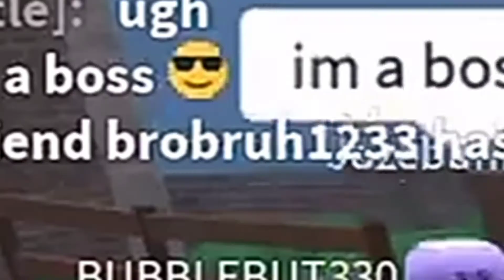Funny Clips Of Me From Limited Flick's Video..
DaViD pLs DoNt sUe mE fOr uSiNg yoUr cLipS 🌷🌹🌿🥀🌴🍁🌸🍃🌾🥀🍂🌴🌱🍂🍁🌱🌿🍁🍂🌊🌀🌀🏞️🌴🍂🌅🌩️🏖️🌦️☁️⭐🌃🌙🐷🐗🐰🐭🐭🐉🐽🐻🐁🐁🐉🐲🐩🐈🐸🐴🦍🐤🐔🦇🐓🐫🐂🐄🐖🦏🐎🐎🌇❄️🌡️🏔️⛄🏖️🏖️☁️⛈️⛱️👨‍👧‍👦👥👣👩‍👦👨‍👧‍👦👨‍👧‍👦👨‍👧‍👦😽🙀❤️🎉💤💦😼😩😎🤯😱😩😩😴🤯😲😮🤮😪😓🙁😰😬😳😤😡😡😒🙄🤯☹️😜😌😍😐😌😚😗😙😅